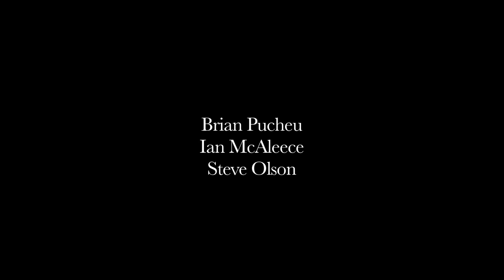You and I by Nicole McAleece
The Second Germ is the photo "Near Greenwood, Mississippi" by William Eggleston.

The photo is in the book, William Eggleston's Guide.

The film must contain dialogue.

For this Germ, dialogue is defined as: a spoken conversational exchange between two or more people. It can be a single exchange or it can be three minutes of conversation. It just must contain SOME dialogue.